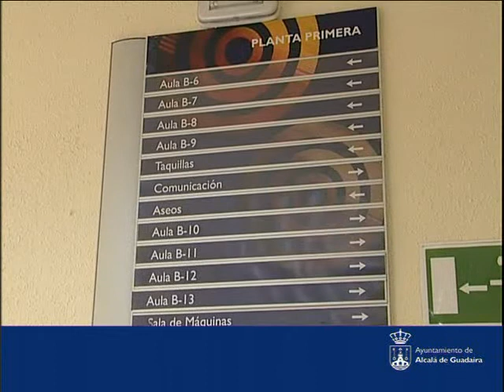alcalá de guadaíra informativo 27-01-10 1 parte